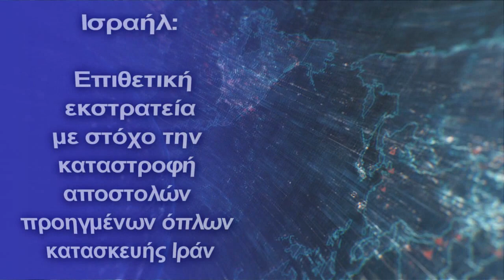Ισραήλ: Επιθετική εκστρατεία με στόχο την καταστροφή αποστολών προηγμένων όπλων κατασκευής Ιράν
Οι Ισραηλινές δυνάμεις αναμένουν «δραματική» αύξηση των επιθέσεων με drone στην περιοχή
Ο συνασπισμός υπό την ηγεσία των ΗΠΑ, δέχθηκε επίθεση  αναχαιτίζοντας ένα μη αναγνωρισμένο μη επανδρωμένο αεροσκάφος που πλησίασε τις θέσεις του, στην αεροπορική βάση Ayn al-Assad στη δυτική ιρακινή επαρχία al-Anbar, στις 5 Ιανουαρίου.
Ο ρυθμός των επιθέσεων με μη επανδρωμένα αεροσκάφη κατά των αμερικανικών δυνάμεων και των εταίρων τους στην περιοχή, αναμένεται να αυξηθεί «δραματικά» τους επόμενους μήνες, λένε στο Breaking Defense ένα ζευγάρι Ισραηλινών αξιωματούχων άμυνας.
Το Ισραήλ έχει ξεκινήσει τους τελευταίους μήνες μια επιθετική εκστρατεία, με στόχο την καταστροφή αποστολών προηγμένων όπλων κατασκευής Ιράν, συμπεριλαμβανομένων των drones, προς τους αντάρτες Χούτι στην Υεμένη και τους πυρήνες της Χεζμπολάχ στη Συρία.
Παρά αυτές τις προσπάθειες, συμπεριλαμβανομένου ενός χτυπήματος της 27ης Δεκεμβρίου στη Συρία, σύμφωνα με το συριακό πρακτορείο ειδήσεων SANA, οι ισραηλινές μυστικές υπηρεσίες εκτιμούν ότι οι ομάδες παρέλαβαν πρόσφατα νέα ιρανικά επιθετικά μη επανδρωμένα αεροσκάφη, συμπεριλαμβανομένων αυτών που προφανώς χρησιμοποιήθηκαν στην πιο πρόσφατη επίθεση.
Το ανησυχητικό είναι,  ότι τα ιρανικά οπλισμένα drones «είναι πολύ ακριβή και φέρουν σχετικά βαριές κεφαλές» και φαίνεται πως οι Ιρανοί έχουν αναπτύξει τρόπους για να εκτοξεύουν οπλισμένα drones, σε μια προσπάθεια να συντρίψουν τα συστήματα αεράμυνας.
Οι πρόσφατες επιθέσεις σε θέσεις του συνασπισμού υπό την ηγεσία των ΗΠΑ στο Ιράκ, πραγματοποιήθηκαν πιθανότατα από φιλοϊρανικές δυνάμεις για να τιμήσουν τη μνήμη του Abu Mahdi al-Muhandis, Αναπληρωτή Διοικητή των Μονάδων Λαϊκής Κινητοποίησης, και του Διοικητή της Δύναμης Quds του Ιράν, Υποστράτηγο Qassim Soleimani, που δολοφονήθηκαν από τις ΗΠΑ πριν από περίπου δύο χρόνια.